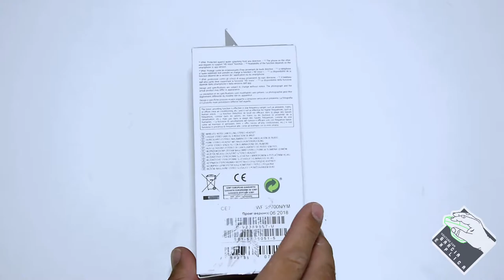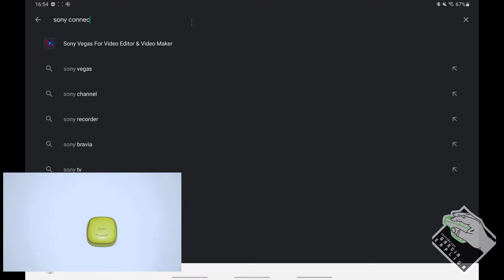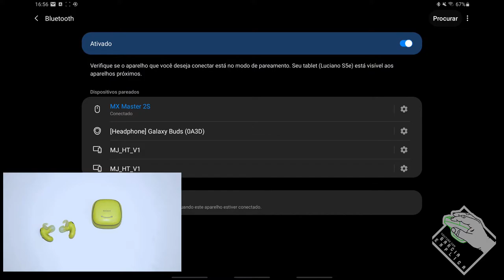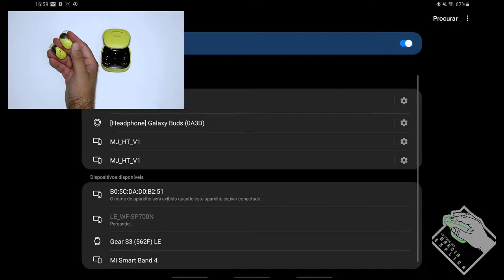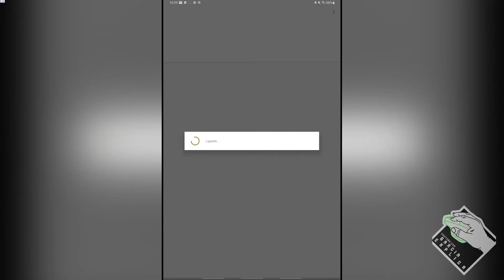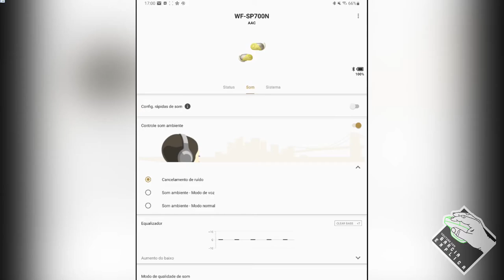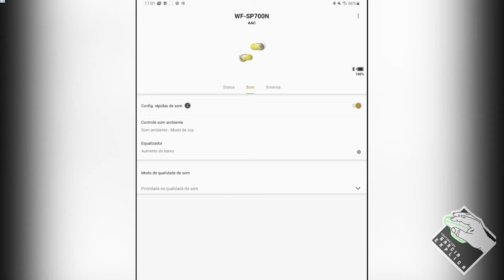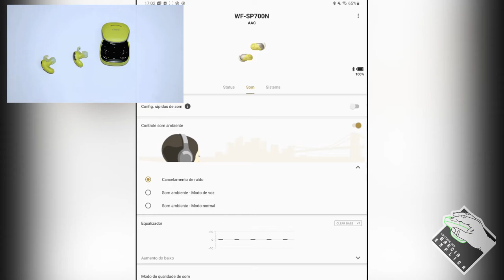Conectar Sony WF-SP700N (Fones Bluetooth) no Android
Neste vídeo explico como conectar o fone de ouvido Sony WF-SP700N em um dispositivo Andoird. Embora tenha utilizado um tablet no vídeo, o procedimento e identico para qualquer dispositivo Android.

Segue Link's

CREDITOS:
Para mais info sobre créditos as músicas: